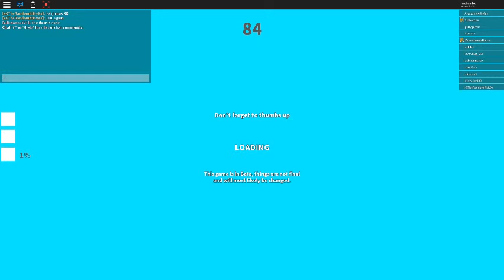am a fatty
FAT FAT EAT